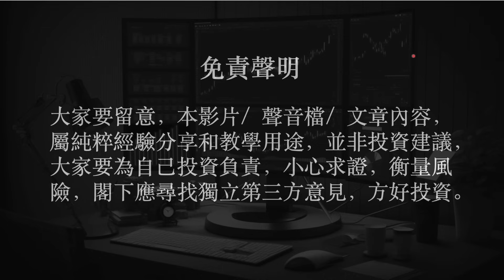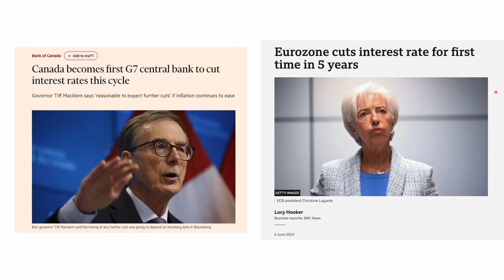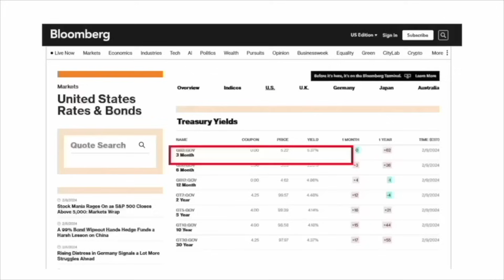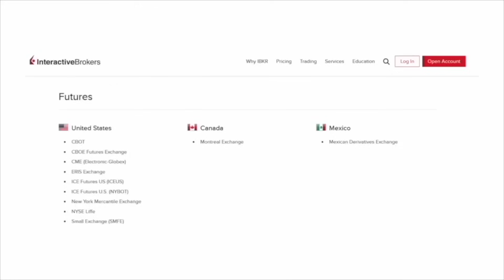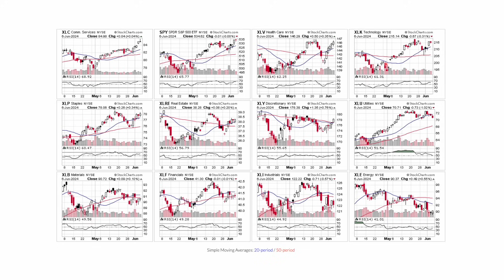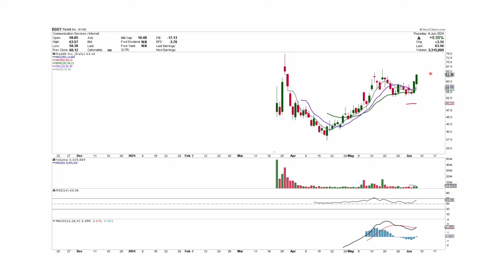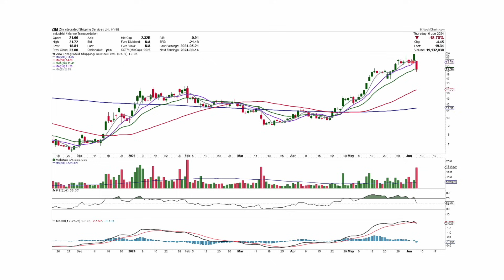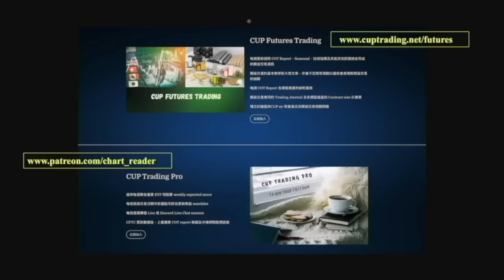標普納指創新高｜環球減息週期開始｜跑贏跑輸行業探討 (7-June-2024) 【CC中文字幕 】